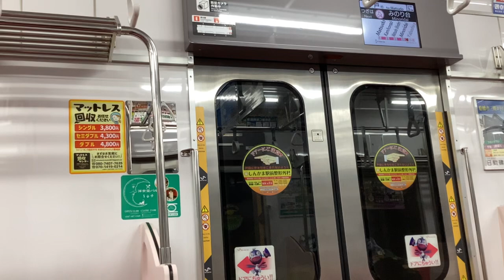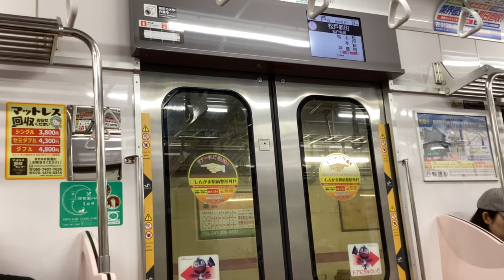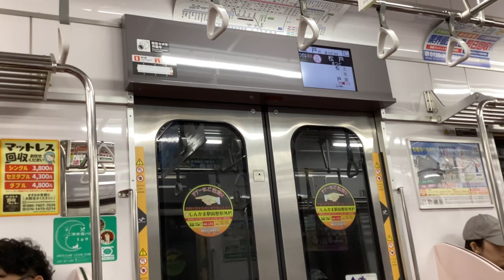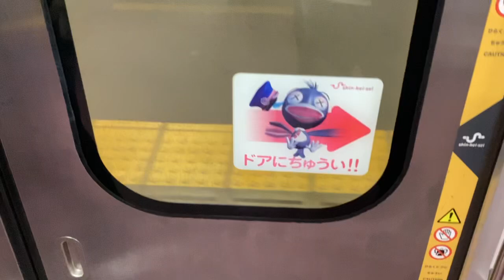(走行音)新京成線8800形 八柱〜松戸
8815編成

2024年9月29日 日曜日 19:34